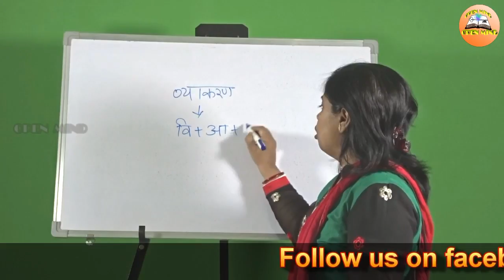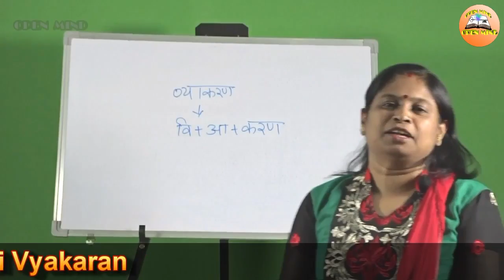हिंदी व्याकरण परिचय || Hindi vyakaran Introduction || Open Mind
*Spoken English*